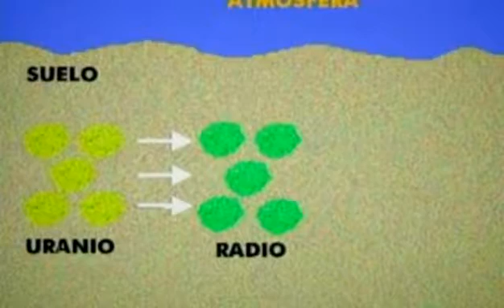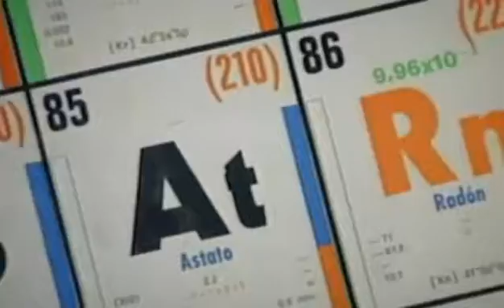«Vía V»El cáncer de esófago está vinculado al radón (cap. 689 - parte 1 - 07/05/14)